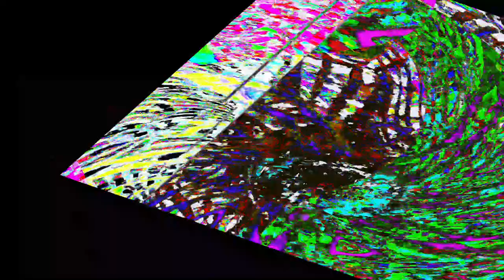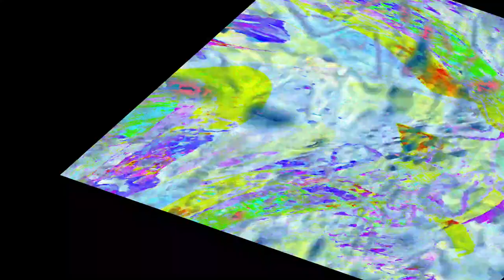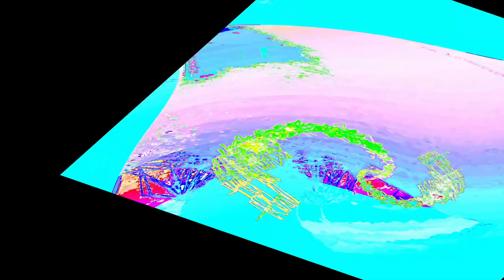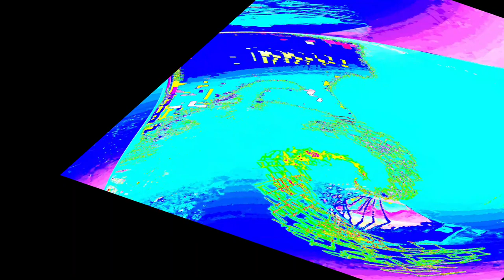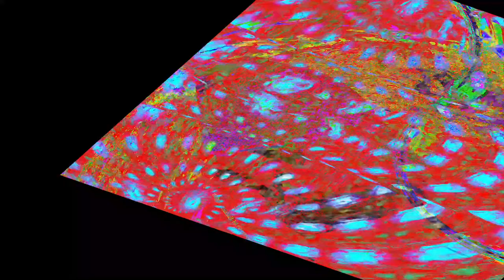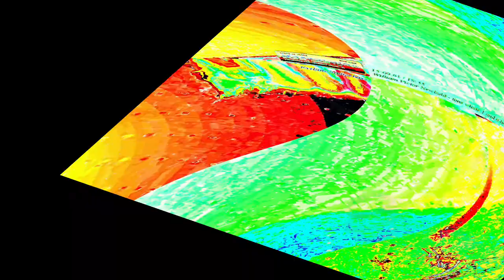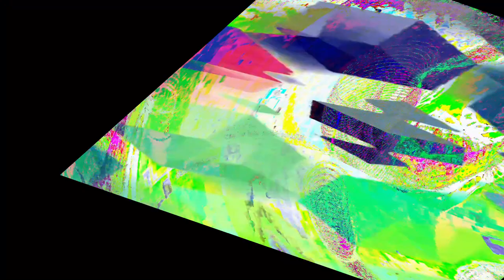[EPILEPSY WARNING] Movie 24 04 03 04h03m40s